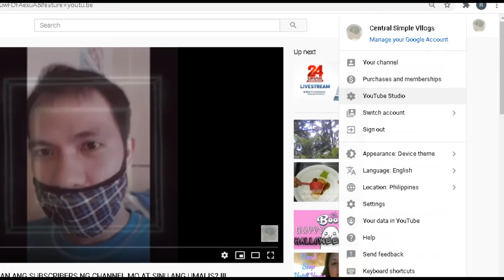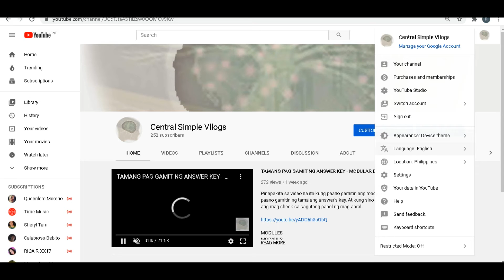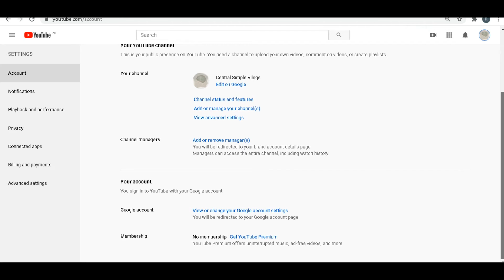Subscribers gone solved - latest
Central Simple Vllogs

how to
ls
live streaming
tutorial
privacy setting
youtube privacy